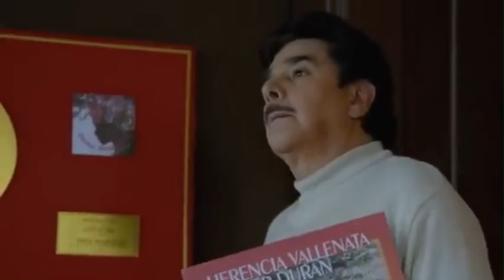🎼🎵🎶Diomedes, el Cacique de la Junta ANTES Y DESPUES 🎼🎵🎶🟡🔵🔴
¡Descubre cómo han cambiado los actores de "Diomedes, el Cacique de la Junta" desde el inicio hasta ahora! En este video, exploraremos la transformación física de algunos de los talentosos actores que dieron vida a los personajes de esta aclamada serie. Desde cómo lucían al principio de sus carreras hasta cómo se ven hoy en día, te sorprenderá ver cómo han evolucionado estos artistas. ¡No te pierdas este viaje por la trayectoria de los actores de "Diomedes, el Cacique de la Junta"!